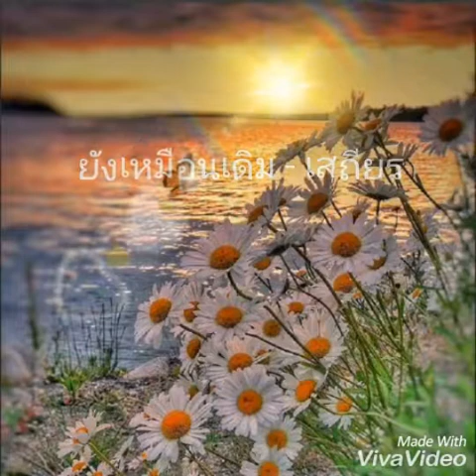ยังเหมือนเดิม เสถียร